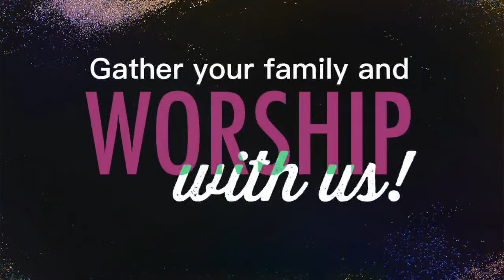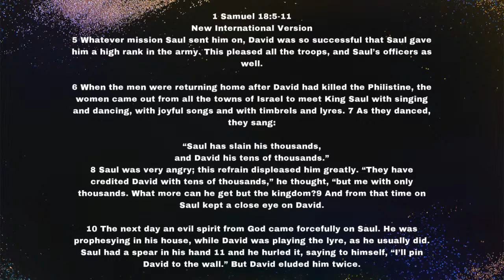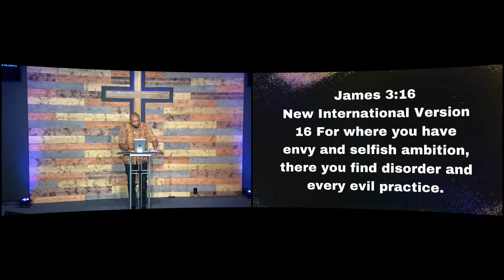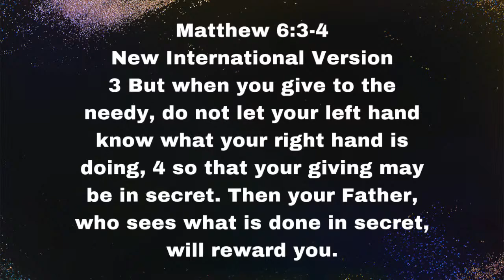Hosanna Family Church | 11AM CST Worship Experience | “WATCH THIS” [6-10-22]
Hosanna Family Church is a non-denominational, multi-cultural, spirit-filled church in Houston, Texas founded by our senior leader Bishop Lamont Hillard Jr. We welcome you to our 11AM Worship experience! We're so glad you decided to join us.